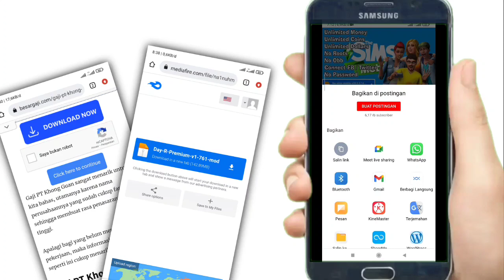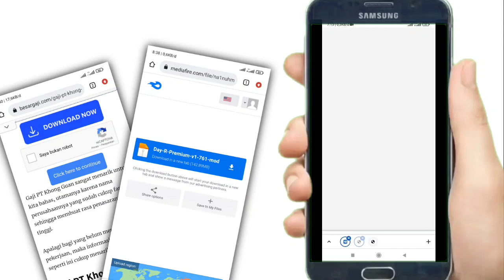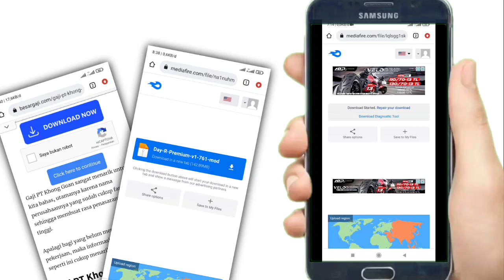Tutorial Menuju Ke Mediafire Terbaru 2023 | Part 3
Tutorial Cara  menuju mediafire terbaru 2023

Terima kasih sudah mampir gaes. Silahkan berikan saran, kritik ataupun pertanyaan paa bagian komentar. Atau bisa hubungi kami di: